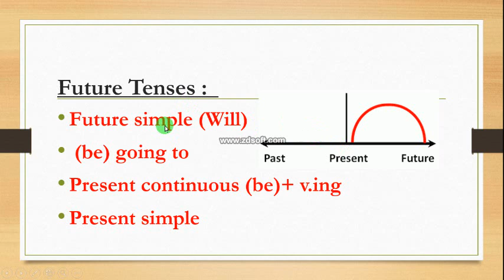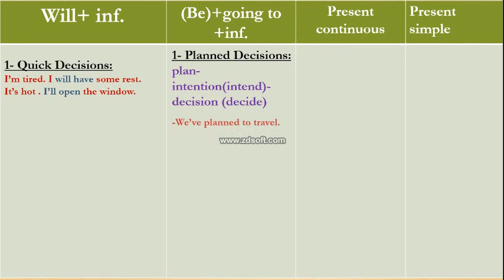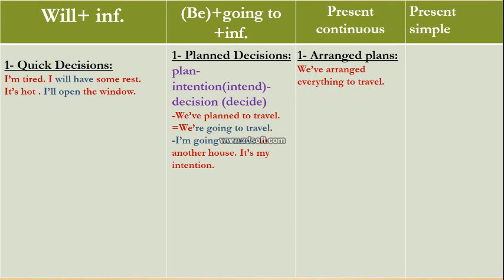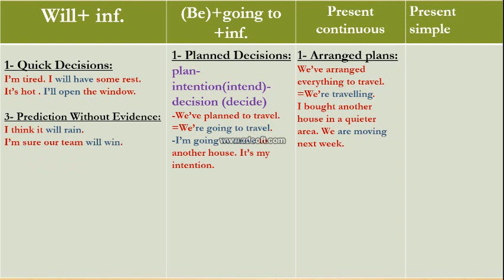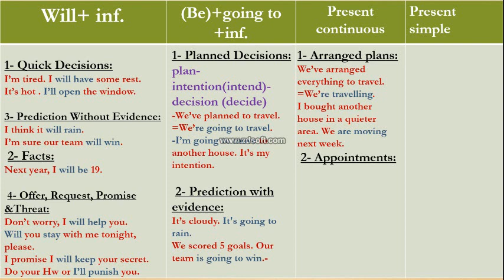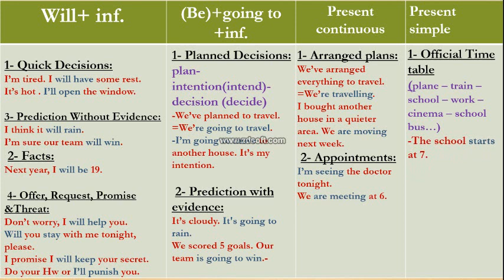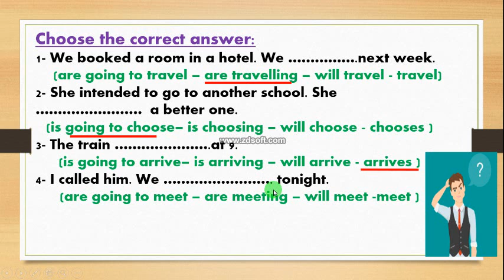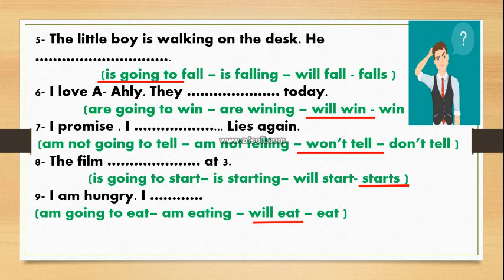المستقبل بطريقه سهله جدا future (will- going to - present simple - present continuous)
المستقبل بطريقه سهله جدا
future (will- going to - present simple - present continuous)
 grammar future
استخدامات المستقبل
kinds of future
types of future
the future simple , going to , present continuous , present simple
بطريقه مبسطه جدا